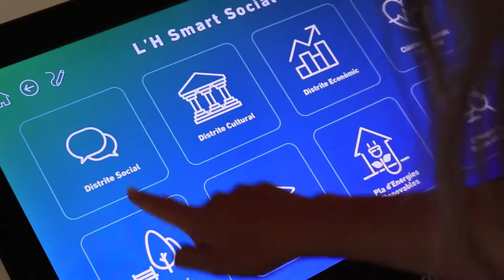LH Interactiva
LH Interactiva representa un nou  llenguatge  per mostrar dades.  Preten generar noves experiències entre el ciutadà i l’Administració. El COM es dona la informació es tan o més important que el QUE.

• És un projecte de visualització de dades on nosaltres mostrem continguts sobre les línies estratègiques de ciutat alhora que el ciutadà també pot generar els seus propis continguts a través del Smart Painting.
• És un projecte que es va presentar al SCEWC’17 pero ha evolucionat a nivell tecnològic i sobre la interactivitat que ara permet.
• LH interactiva està ubicada al hall del Centre Cultural Tecla Sala i està disponible des del 3 de Setembre. Estarà allà com a mínim 1 any.
• Projecte transversal de l’Ajuntament, en els continguts han col•laborat:
  Area d’Educació
  Districte Cultural
  Serveis Socials
  Servei de Mobilitat i via pública
  Espai Públic, Habitatge, Urbanisme i Sostenibilitat
  Open Data.
• Liderat per l’Area d’Innovació Social
• Direcció Artística i  Producció. Empresa Eyesberg Studio.
• Suposa la representació de la nova estratègia de rebranding de Torre Barrina ara que està sota el paraigües de la Regidoria de Govern d’Innovació Social.
Ja no som només el Centre Municipal de Creació Multimèdia sinó ara generem Experiències d’innovació social a la ciutat. Veure nova web de